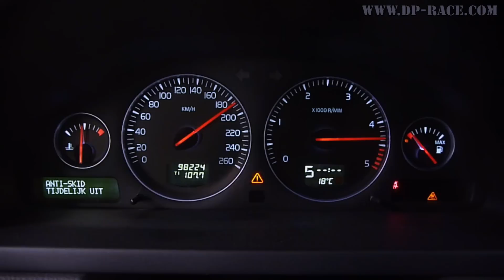80-200km/h 163PS to 191PS 421Nm - DIESELPOWER - dyno tuning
Volvo XC90 2.4d 163PS to 191PS 421Nm powered by DIESELPOWER